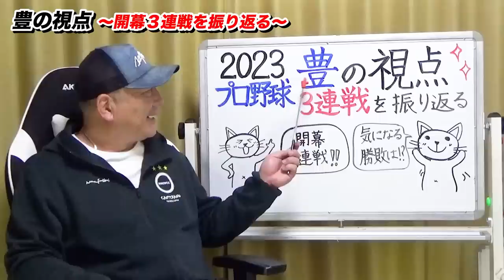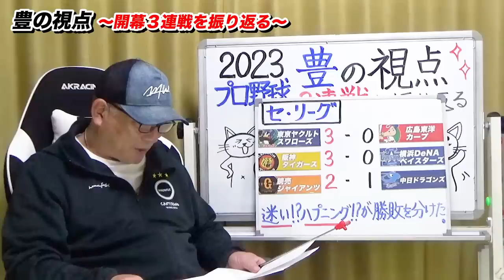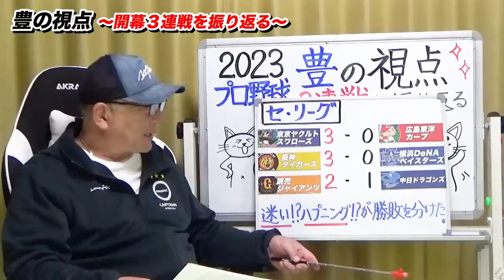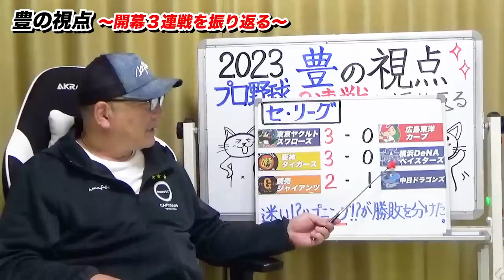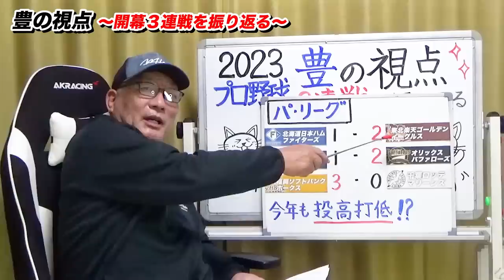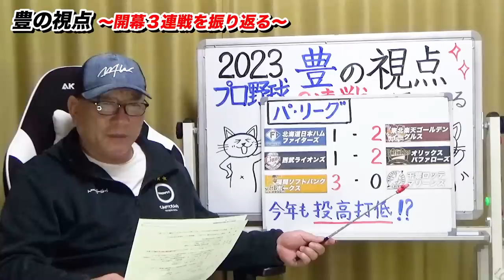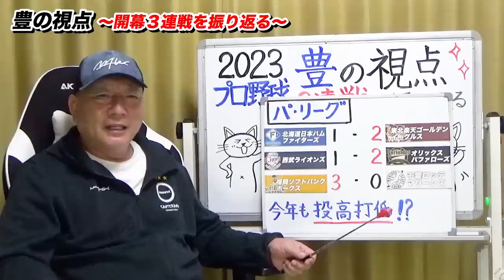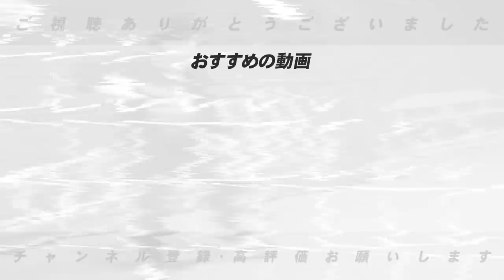【開幕3連戦解説】WBC組に疲労が見られる？ヤクルト・阪神・ソフトバンクが開幕3連勝！西武に10勝以上勝てる投手がいる‼︎セパの明暗を分けた3連戦を”豊の視点”で解説【プロ野球ニュース】